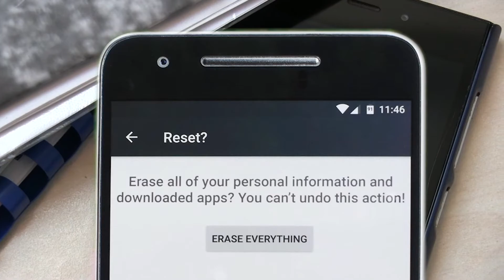Clicked On a Bad Link? Here's What You Should Do...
Don't go for that click bait. uggh, TOO LATE!

It's OK...TeamLogic It Memphis and I can show you how to protect your business or personal phone's data after you've clicked on a phishing link.